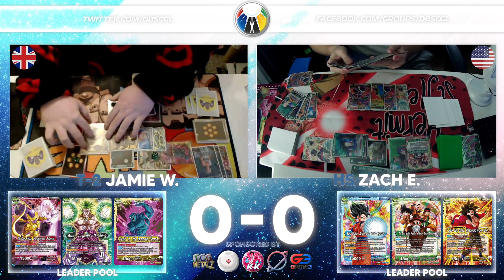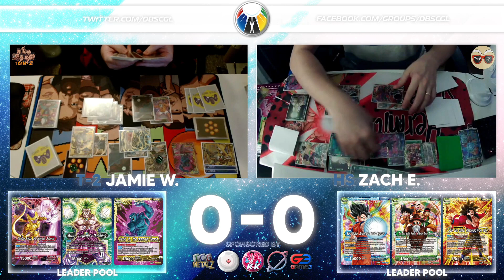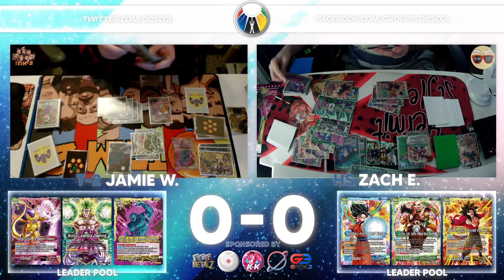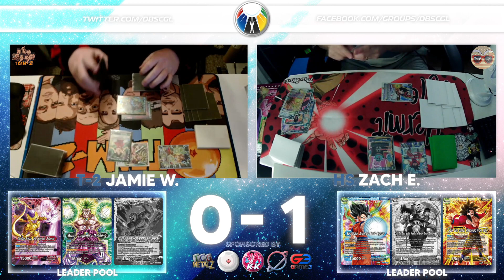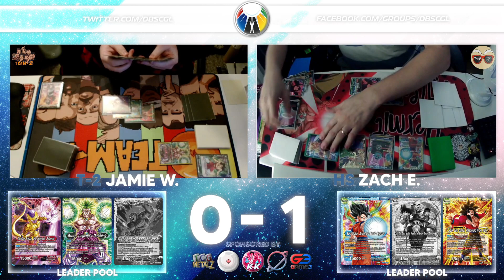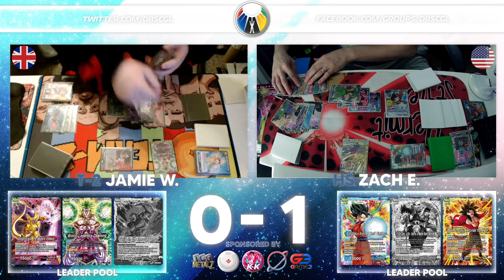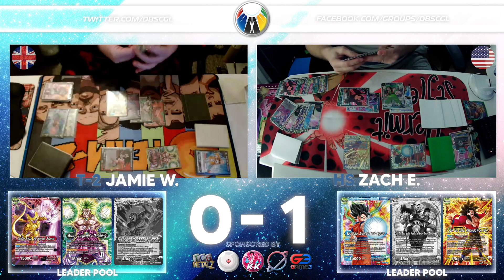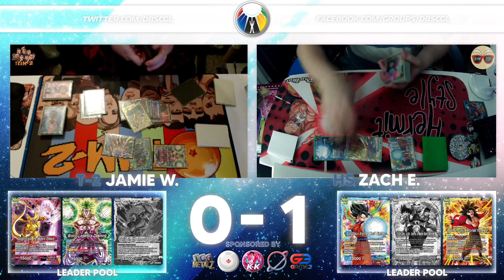Fight Night #13 - Jamie W. vs Zach E. (Match 3) | Dragon Ball Super Card Game Gameplay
Jamie W. (Garlic Jr. & Black Broly) vs Zach E. (Green Roshi & Angelku)
Match 3/4 from Fight Night #13.
Deck Lists:
Jamie: